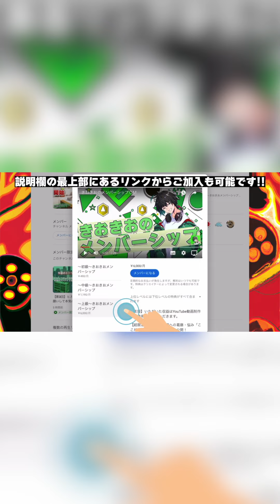💡神建築集まとめ【マイクラ】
【２】案内に従って初級/中級/上級からお選びください
🔥おすすめは「毎日日記」がみれる中級/上級です🔥
※iPhoneユーザーの方は、公式YouTubeアプリからメンバーシップに登録すると、Apple社からの課金となるため、手数料が上乗せされてしまいます。こちらのリンクからご登録いただくと正規の値段で登録することができるので絶対におすすめですm(__)m

🟢お知らせ！きおきおが制作(生地選びや商談等)からHP更新〜発送まできおきおが全て行っているアパレルブランド「necosan」のTシャツとトレーナーを再販しました！セット販売では、全員に「きおきおと１０分通話できる特典」も！
▼購入/特典詳細はこちらから

動画に魂込めて日々頑張ります！
きおきおのYouTubeチャンネルをみていただき本当にありがとうございます！

きおきおchでは、きおきおがマインクラフトの世界を遊び尽くします！
マイクラのMODやコマンドを使用したチート動画！エンドラ討伐！チャレンジ企画などをしていきます！
さらに、2023年からスタートした「アツクラ」では、いたずら動画やミニゲーム、建築動画なども公開しています！サバイバル動画のアツクラでは、生配信もしていきます！